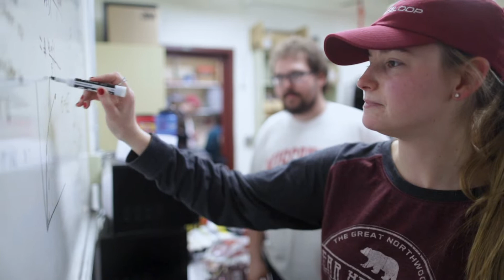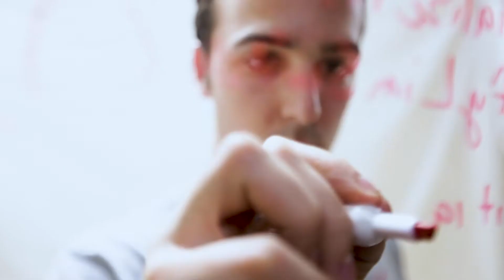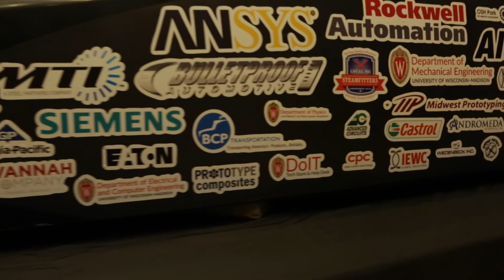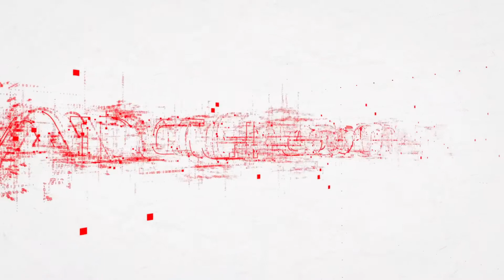Badgerloop Pod IV Reveal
On April 17th, 2019, we unveiled our fourth hyperloop pod. Pod IV will compete in the 2019 SpaceX Hyperloop Competition later this summer!